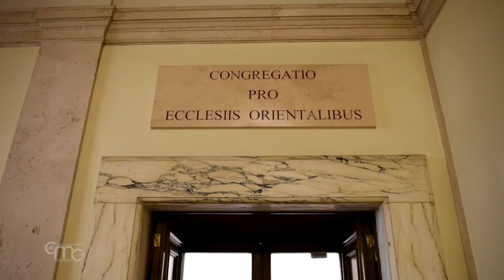Colecta Pro Terra Sancta. Entrevista al cardenal Sandri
“Un gesto de solidaridad para ayudar a los Santos Lugares y a las necesidades de los hermanos de la tierra de Jesús”. Son palabras del cardenal Leonardo Sandri, prefecto de la Congregación para las Iglesias Orientales, pocos días antes de la colecta Pro Terra Sancta, la campaña de ofrendas que tiene lugar en todas las iglesias del mundo destinada a los cristianos de Oriente Medio. Este año será el 13 de septiembre.